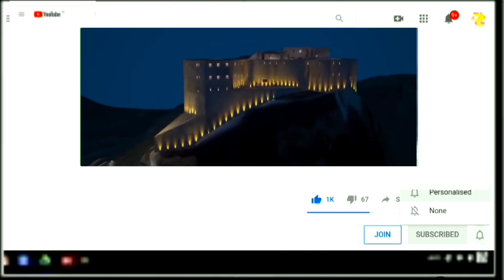lapolis mache sou fyèl bandi yo jodia...25 bandi tonbe pandan yo ta prale kase yon bank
Bienvenue sur la page youtube officielle de @Zen imigran   votre chaîne d'information International 24/24